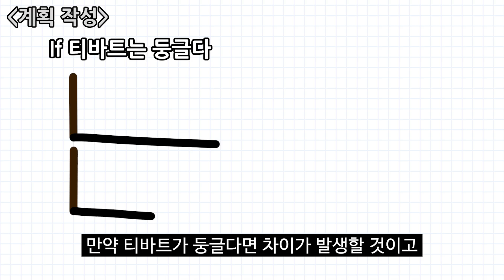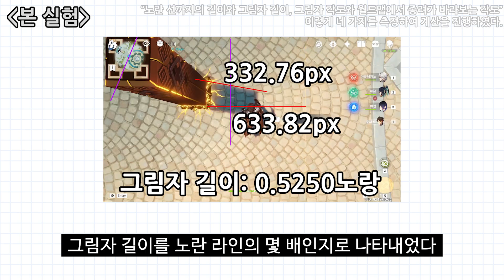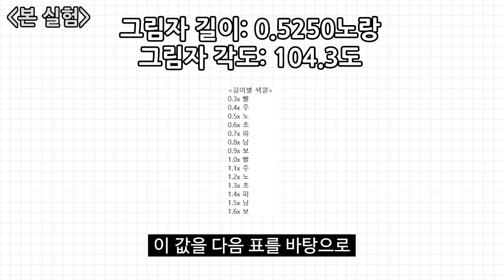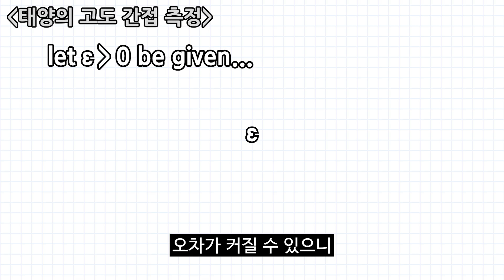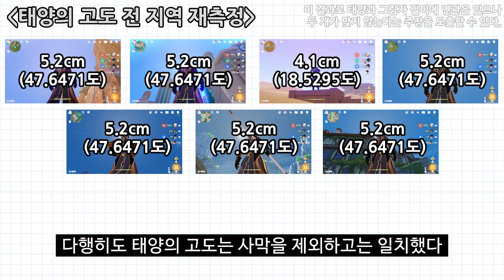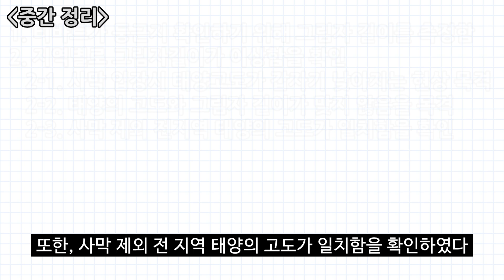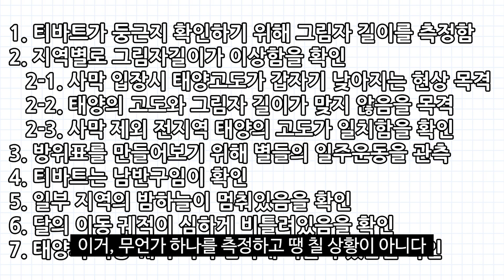【원신】 티바트의 별하늘은 가짜일까? - 1편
티바트의 별하늘이 가짜임을 관측을 통해 증명해보자.
원신 실험실 [천문_1]

00:00 서론
00:13 계획 작성
00:29 사전 실험
01:05 세부 측정 과정 설립
01:25 필수 사전 정보 실험
01:41 전 지역 그림자 길이 측정
02:08 실험 결과
02:36 태양의 고도 직접 측정
03:12 태양의 고도 간접 측정
03:42 실험 결과 및 검산
04:11 태양의 고도 전 지역 재 측정
04:30 방위표 정의
05:34 중간 정리

원신
호요버스
몬드, 리월, 폰타인, 나타
종려
수메르
나히다
도토레
뉴비 가이드
60렙, 59렙
원신 별 사진

아이러니
러니